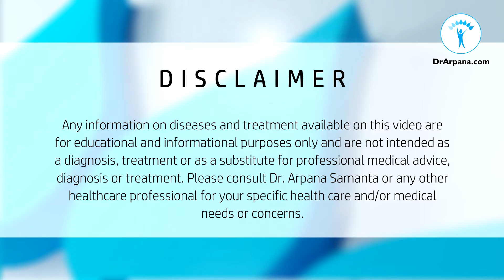SARCOMA कनेक्टिव टिश्यू की गांठ की होमियोपैथी दवा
0:00 Start
0:29 What is Sarcoma
1:29 Where can Sarcomas Develop in Body
4:15 Baryta Carb Homeopathic Medicine for Sarcoma
4:44 Lapis Alba Homeopathic Medicine for Sarcoma
5:12 Nitric Acid Homeopathic Medicine for Sarcoma
5:54 Silicea Homeopathic Medicine for Sarcoma
6:33 Thuja Homeopathic Medicine for Sarcoma